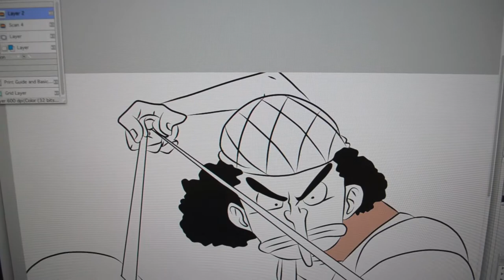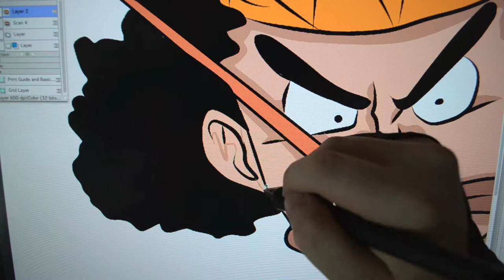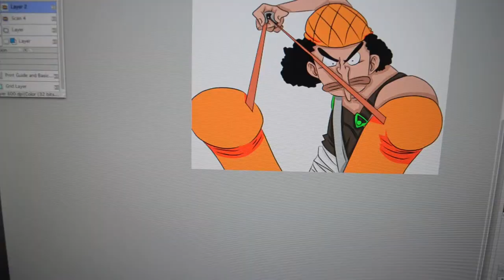Drawing Usopp On The Wacom Cintiq 21UX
This is a video of me drawing Usopp from One Piece. This image was created using manga studio pro ex 4 on the wacom cintiq 21ux.